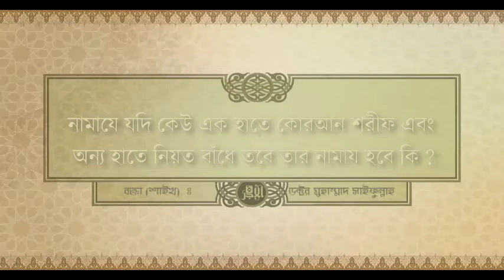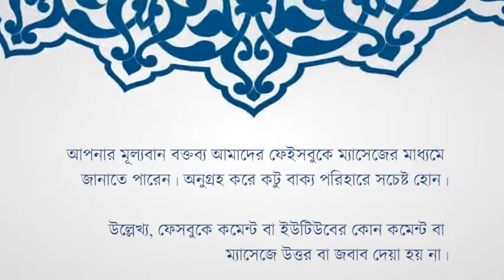নামাযে যদি কেউ এক হাতে কোরআন শরীফ এবং অন্য হাতে নিয়ত বাঁধে তবে তার নামায হবে কি ?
Shaykh ( বক্তা) : Shaykh Dr. Muhammad Saifullah ( শায়খ ডক্টর মুহাম্মাদ সাইফুল্লাহ )

Program (অনুষ্ঠান) : Apnar Jiggasha ( আপনার জিজ্ঞাসা )